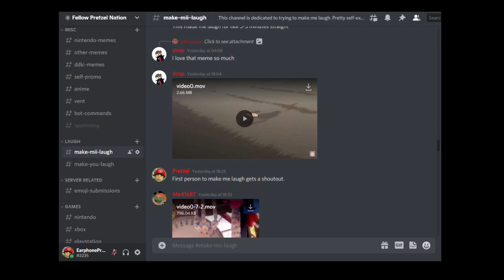Miitopia’s Story in a Nutshell (Part 2)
This episode of "Miitopia's Story in a Nutshell", our hero continues his adventure after he is separated from his party that he ventured through Greenhorne with. Now he enters Neksdor, and a whole new adventure begins with a whole new team.

Miitopia Access Code: 71H0346